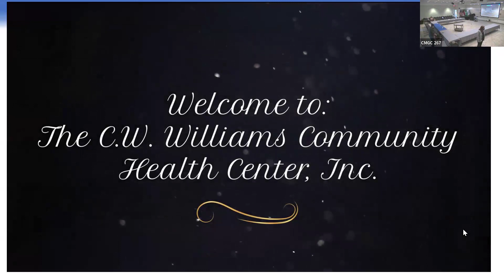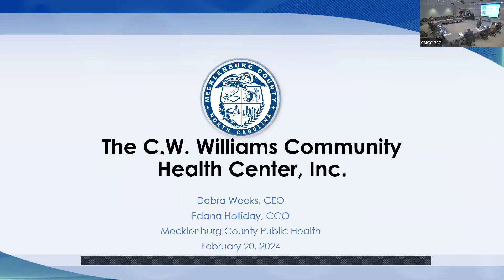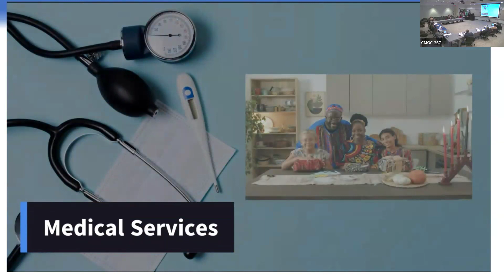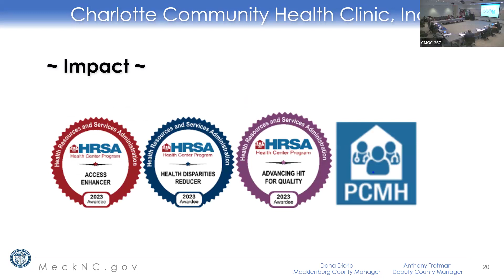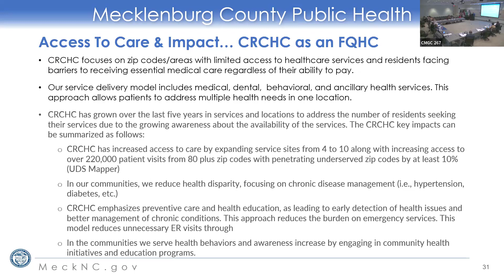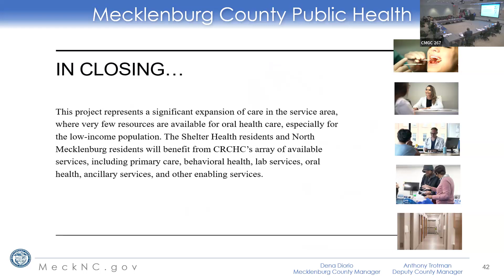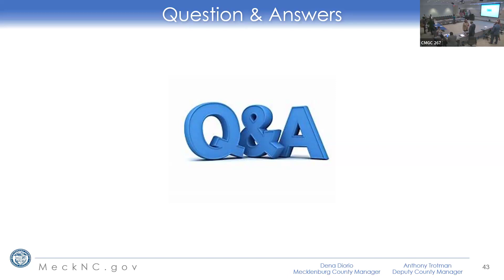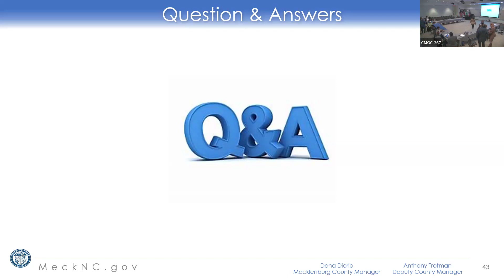Health and Human Services Committee Meeting - 2/20/24